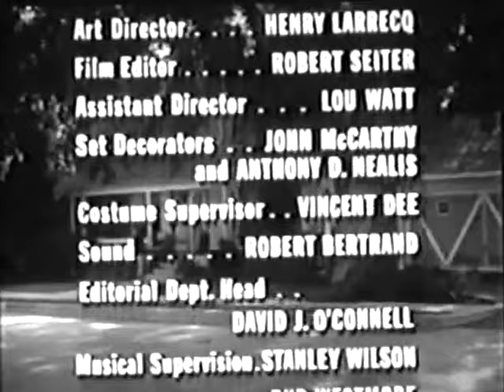Classic TV Theme: Karen (Beach Boys)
This 1964 series was part of an early attempt by NBC to program a TGIF-style block of sitcoms. 'Karen' shared its timeslot with 'Tom, Dick, and Mary' and 'Harris Against the World'. The umbrella title ('90 Bristol Court') was the apartment complex where all three shows took place (the initials also conveniently spelled out N-B-C). Debbie Watson played Karen, a 60s teenager with typical tv teenager complications. Her show outlasted the other two; when it ended Debbie moved on to another single-season sitcom ('Tammy'). 'Karen' is remembered for the Jack Marshall-Bob Moser theme, performed by The Beach Boys (TV Guide said the song was the show's only redeeming feature). Hat-tip to @MrJadedtom original poster of some footage used in this video. Visit his channel to see a complete episode of 'Karen'
00:00 Opening titles.
00:44 End credits, sponsor plugs, logo.